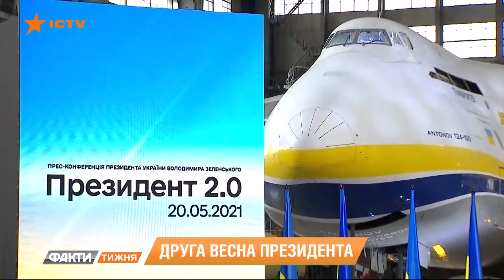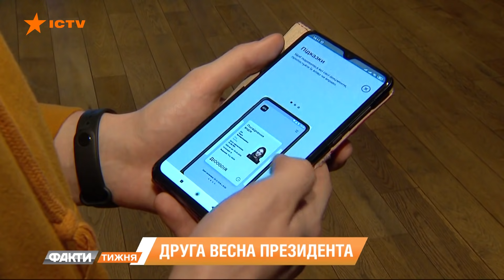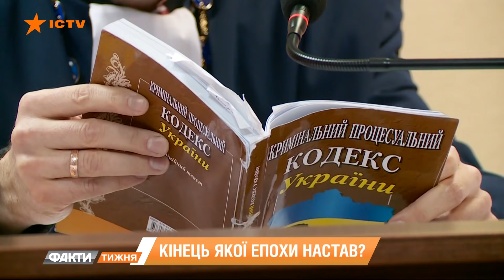Два года Зеленского. Что выполнил, а что нет? Факти тижня, 23.05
На этой неделе президент Украины Владимир Зеленский провел пресс-конференцию до двух лет на посту президента. Журналистов пригласили в ангары завода Антонов. На это мероприятие аккредитовалось более 200 представителей СМИ.

Когда же кончится эпоха бедности? Будут ли посадки коррупционеров? Елена Зорина расскажет о главных тезисах президента.